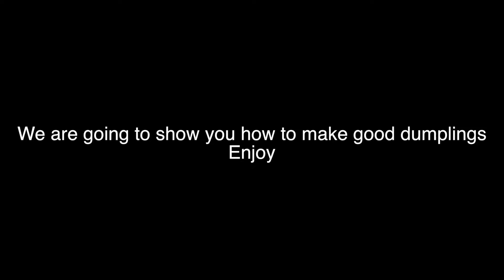How to prepare traditional Polish food (kluski)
How to prepare traditional Polish food part 2